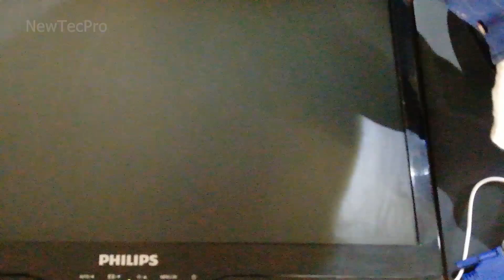How to use HDMI to VGA converter with Audio? 3 model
In this video, we introduce and test 3 different models of HDMI to VGA converter. Mini HDMI to VGA Converter with Audio HDMI2VGA 1080P Adapter Connector for PC Laptop to HDTV Projector
how to use vga to hdmi converter?  HDMI signals connection For PS3 For XBOX360, Blue-ray DVD, HD set-top boxes, CRT/LED Display etc; you can easily watch HD Video on the normal TV without HDMI Interface.

This converter is used for monitors and displays and projectors that do not have an HDMI port input and only have a VGA port input.
For example, the audio and video output of PC Laptop PS4 or Xbox or set-top box and CCTV camera is HDMI. If you have a monitor that only has a VGA input, we need to use an HDMI to VGA converter.